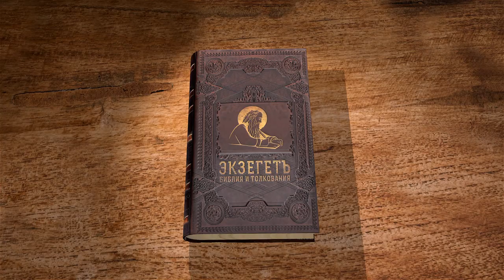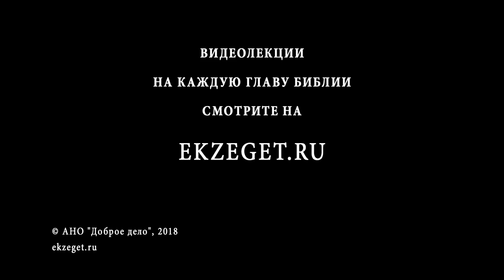Послание к Галатам. Глава 4. Протоиерей Олег Стеняев. Библия. Новый Завет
Состояние евреев до пришествия Христа. Отпадение к закону Моисееву есть то же, что возвращение к язычеству. Личное обращение апостола к Галатам. Аллегорическое доказательство того положения, что Галаты свободны от подчинения закону.
Сегодня на библейском портале Экзегет мы продолжаем наши беседы по Посланию к Галатам первоверховного апостола Павла. И мы читаем четвёртую главу.
Еще скажу: наследник, доколе в детстве, ничем не отличается от раба, хотя и господин всего:
он подчинен попечителям и домоправителям до срока, отцом назначенного.
Так и мы, доколе были в детстве, были порабощены вещественным началам мира;
но когда пришла полнота времени, Бог послал Сына Своего (Единородного), Который родился от жены, подчинился закону.